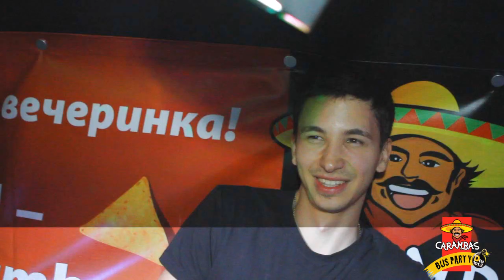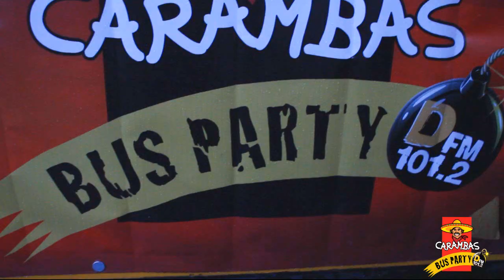CARAMBAS BUS PARTY DFM часть 1